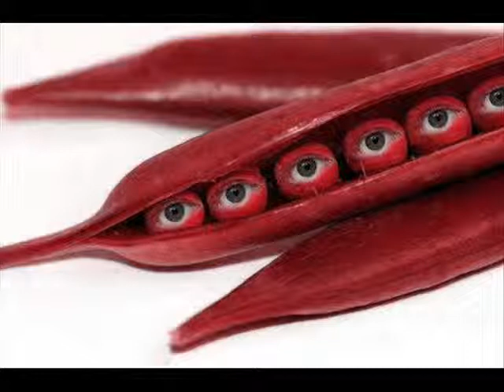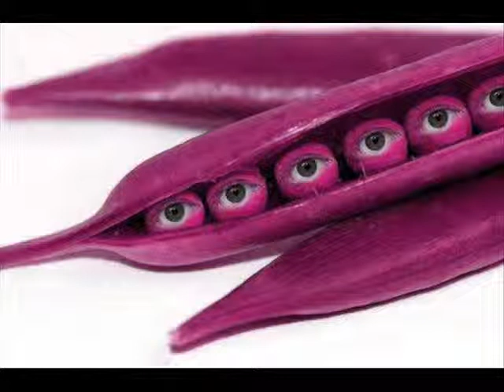Hey mumma I made a remix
Laying down some amen funk on top of black eyed peas vocals and a bit of dark synth chucked in for good measure